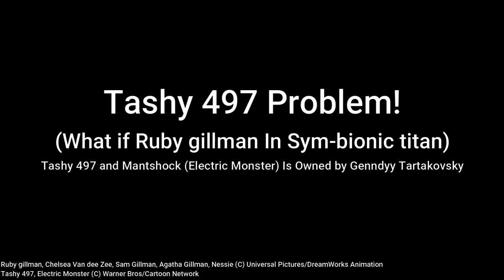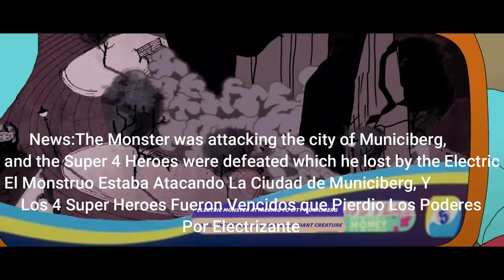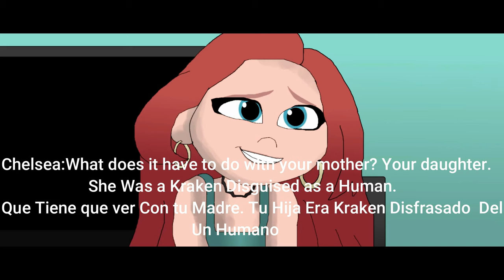RGTK X SBT:Tashy 497 Problem! (Fanmade) Animated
Episode 2 Of Ruby gillman Teenage kraken X Sym-bionic titan: Tashy 497 Problem!.
Previous On Episode 1 The Return of Tashy 497

Animated by:Me

Characters:
Ruby gillman
Agatha Gillman
Sam Gillman
Arthur gillman (Mentioned only)
Nessie
Tashy 497
Chelsea Van dee Zee

Monsters:
Mantshock/Electric Monster

Electric Monster/Mantshock Is Owned By:Genndy Tartakovsky

Ruby gillman, Nessie, Sam Gillman, Agatha Gillman, Chelsea Van dee Zee (C) Universal Pictures/DreamWorks Animation

@glitchyraptoranimationsmem1298 (But You Using Gámes Only!)